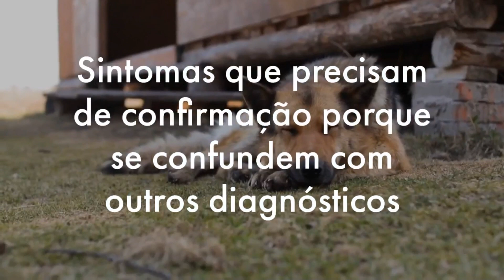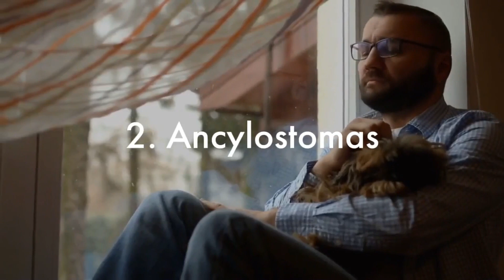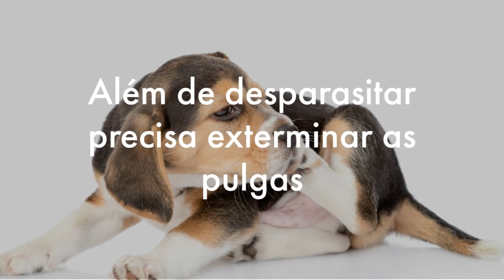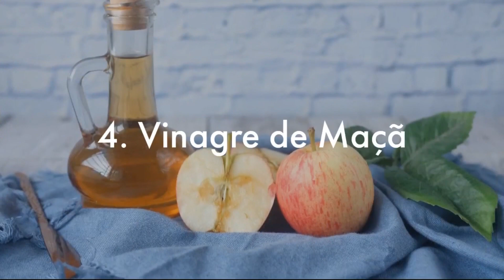Cachorro Com Vermes: Um Guia Rápido e Prático Para Usar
Neste vídeo trago um guia compacto e completo sobre cachorro com vermes.

Sintomas mais comuns,
Tipos de vermes mais comuns e fontes de contágio principais
e vermes que também causam doenças em humanos (zoonoses)
Além de tratamentos naturais caseiros para você tratar seu cão em casa.

O Canal Dieta de Cão foi desenvolvido para os amantes de cães, para tornar a vida de nossos cães mais saudável.

Aqui você encontra receitas de comida natural, petiscos saudáveis e biscoitos para cachorro, além de dicas para diversos tratamentos naturais e para saúde e bem estar canino.

Ajude seu pet com alimentação natural para cachorro e use tratamento natural sempre que possível, muitas vezes é o suficiente.

Obrigada pelo seu tempo no meu canal e seja muito bem vindo!